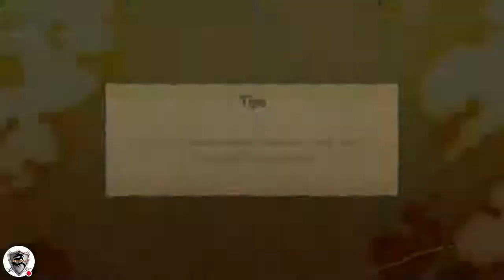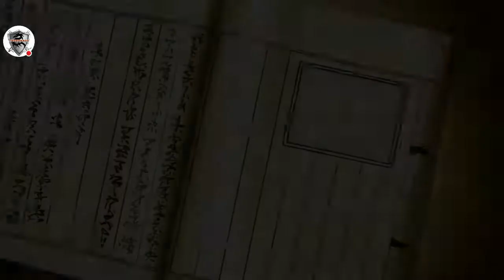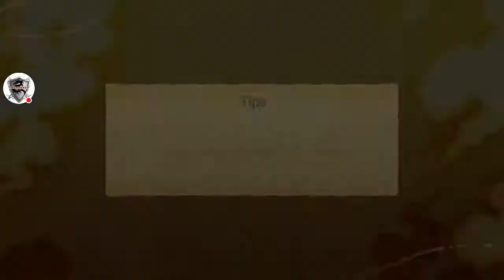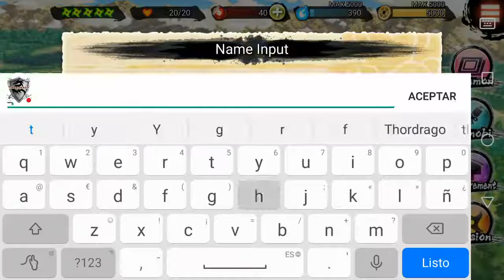NARUTO X BORUTO: NINJA VOLTAJE (MOBILE)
Los personajes de animes BORUTO TV: GENERACIONES NARUTO PRÓXIMOS y Naruto Shippuden finalmente están unidos en NARUTO X BORUTO!

Crear su propia fortaleza, luego atacar fortalezas rivales! Defender su base de trampas estratégicas y mortales mientras redada bases enemigas con tus amigos de recursos y honor!
Experimentar un nuevo estilo valiente de la batalla del ninja:
una fusión de acción y estrategia!

[Caracteres]
Todos tus personajes favoritos se unen a la batalla, incluyendo a Naruto Uzumaki, Sasuke Uchiha, Hatake Kakashi y Sakura Haruno de Naruto Shippuden,
junto con Boruto Uzumaki
de BORUTO: GENERACIONES NARUTO siguiente!

[Acción]
Los controles simples que le permiten realizar ataques combinados ardiente rápido y todo tipo de Ninjutsu!
Toda la acción heroica se puede esperar de Naruto y BORUTO, con bellos gráficos, incluyendo ataques de gran alcance Ninjutsu como Rasengan de Naruto Uzumaki, y Ninjutsu potenciadores como el Sharingan de Sasuke Uchiha!

[Estrategia]
trampas de posición y el Shinobi que ha entrenado
para proteger a su pueblo de los ataques de otros jugadores, a la vez
la creación de su propia fortaleza definitiva!

[Batalla Ranking]
Compite por la batalla clasificación por atacar y proteger fortalezas. Tratar de conseguir la
de más alto rango al competir con jugadores de todo el país!

[Multi-Player]
Misiones en línea de múltiples jugadores también disponible!
Un equipo con un máximo de 4 jugadores y derrotar a poderosos enemigos!